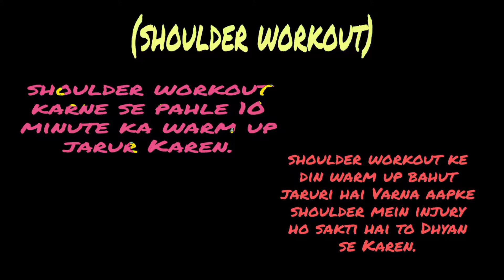Best shoulder workout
shoulder ki workout karte samay ek chij ka Dhyan. kam se kam 10 15 minute ka warm up jarur Karen. is aap apne aap ko injury se bhi bacha sakte.